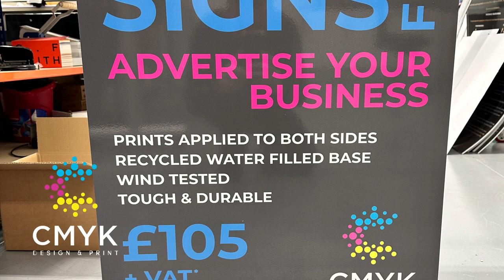Flex outdoor aboard pavement sign - in stock now!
Our latest product has gone live on our website.

Introducing our new outdoor waterproof pavement sign.

Design your own or upload artwork direct via our website.

Fast turnaround. Free uk